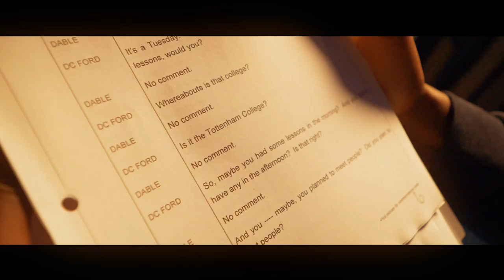Headie One x RV - Jugg [Music Video] @HeadieOne @RVPochettino | Link Up TV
STREAM RV & HEADIE ONE - THE JUGG NOW!